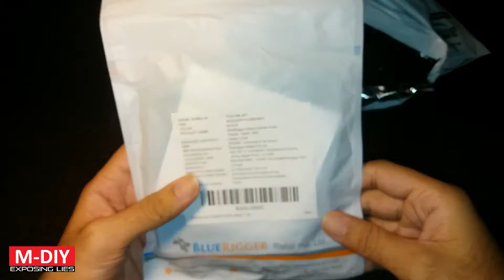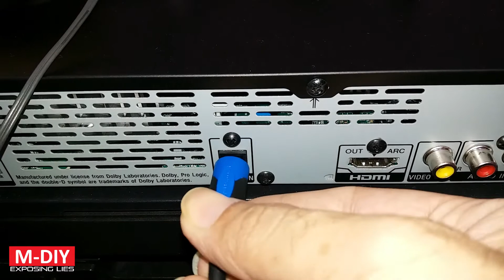BlueRigger Optical Audio TOSLINK Cable | Digital Audio Cable (Unboxing Review)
Unboxing review of BlueRigger optical Toslink audio cable which is used for high quality digital audio outputs between high end devices. Optical fiber is much superior than conventional RCA audio cables but to really get the maximum audio quality you also need to have a high quality audio system capable of giving good sound quality through optical cable. Bass sounds much deeper and clearer and trebles are very much noticeable while using this optical cable.

Links for buying:

~~~Bluerigger Optical Audio Toslink Cable~~~
6 feet
10 feet
15 feet

~~~AmazonBasics Coaxial Cable~~~
8 feet

~~~ Subwoofer Cable~~~
~~AmazonBasics~~
8 feet
15 feet
25 feet
35 feet
~~BlueRigger~~
8 feet

~~~AmazonBasics RCA Y-Splitter Cable~~~
1 Male to 2 Female 12 inches
2 Male to 1 Female 12 inches

~~~BlueRigger 3.5mm to 2RCA Cable~~~
8 feet
12 feet

~~~Cable Organizing Velcro Straps~~~
Gizga Cable Ties Strap 10m
Gizga Cable Ties Strap 7m